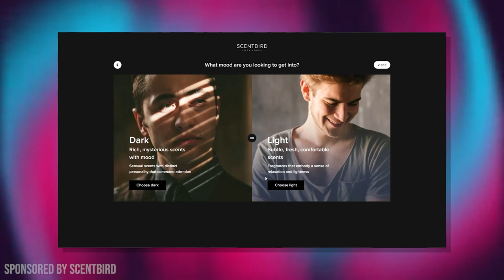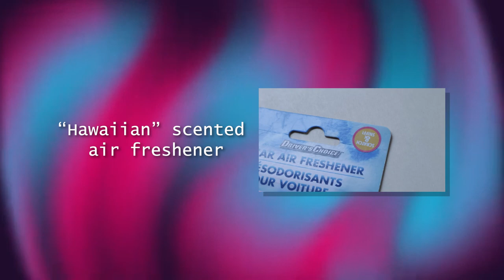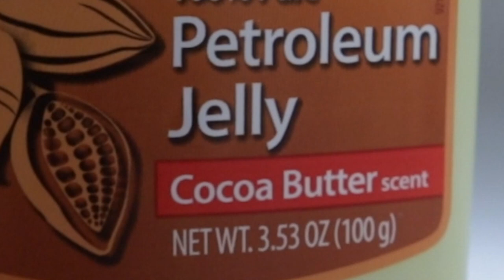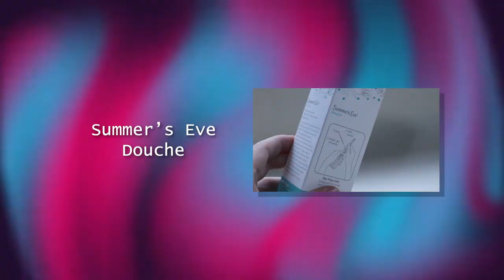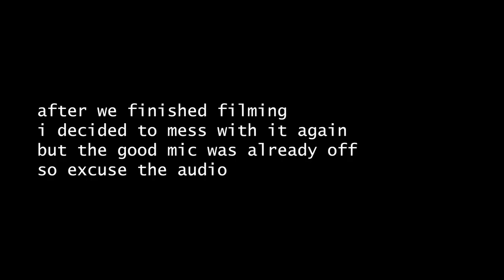Trans Guy Reacts To Smells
Follow Christy and Hannah!

MY PODCASTS:
My Favourite Podcast-

Sebastian Turner
Colcord, OK
74338